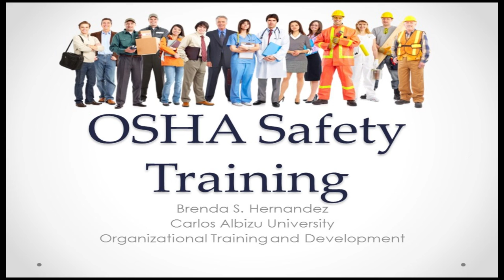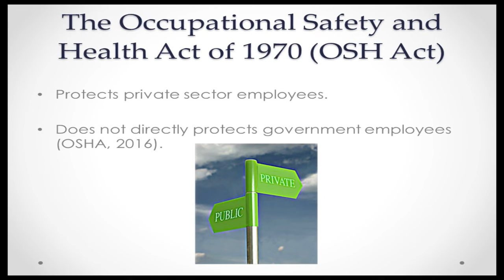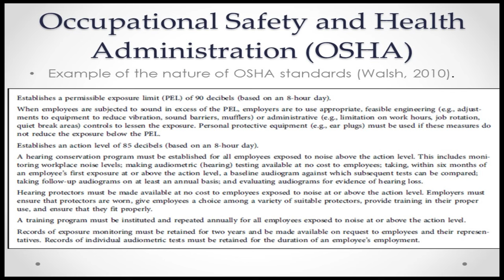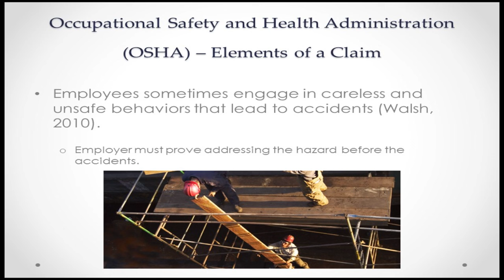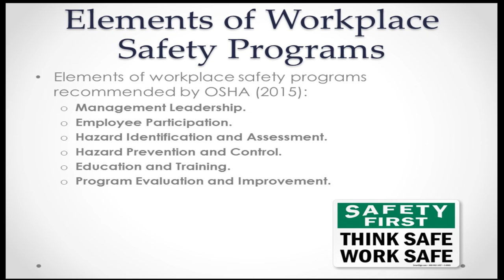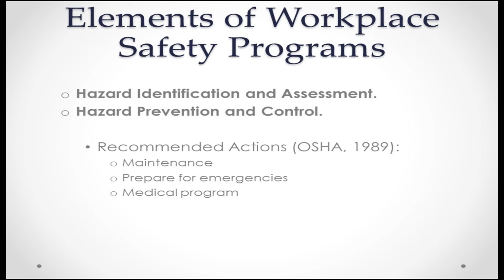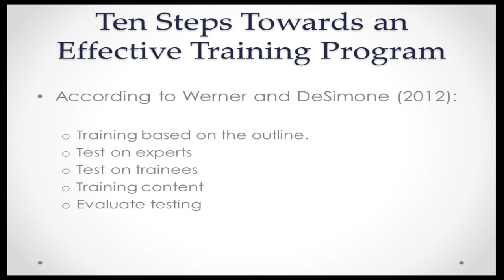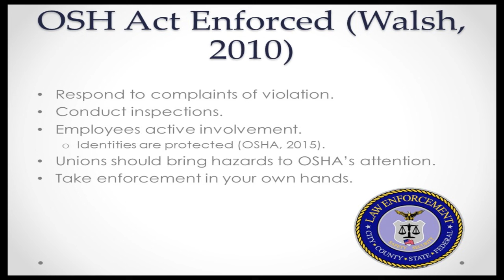OSHA Safety Training 2021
Safety in the workplace is important for all employees. OSHA, the Occupational Safety and Health Administration, is a federal agency whose main objective is to ensure and promote a safe work environment for employees. This training will go over the Occupational Safety and Health Act of 1970, Occupational Safety and Health Administration (OSHA), the elements of a claim, OSHA standards, prevention of injuries, workplace safety programs, and how to enforce the OSH Act.

One of the most important responsibilities employers have to their employees is to provide safe workplaces. This course focuses on the Occupational Safety and Health Act, including its requirements for employers and the manner in which the law is enforced. In the event that workers are hurt on the job, state workers’ compensation laws come into play and provide remedies to injured employees. Although workers’ compensation statutes are among the  very oldest employment laws, they continue to generate legal questions about when employees are entitled, or limited, to workers’ compensation benefits. This course will help employers, supervisors, workers, health and safety committee members, and safety and health personnel in their efforts toward achieving compliance with OSHA standards in the workplace.

Content creators, passionate about life! Campgrounds and tech reviews + Mindfulness lead.
Camping
Tech
Wellness

Clubhouse: @rodgritv